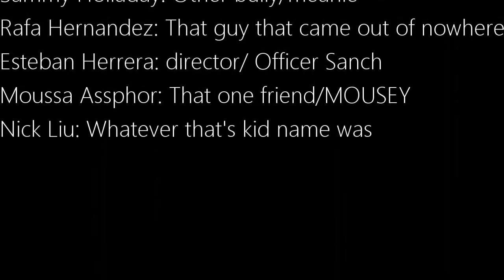STOP CYBER BULLYING